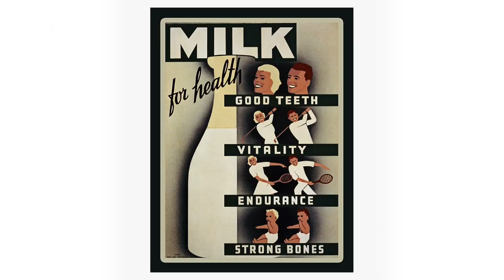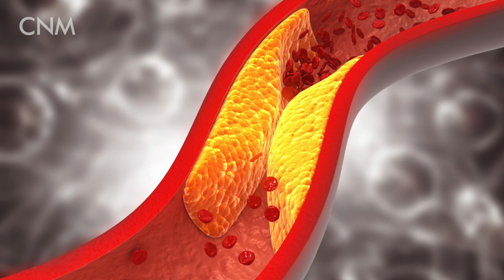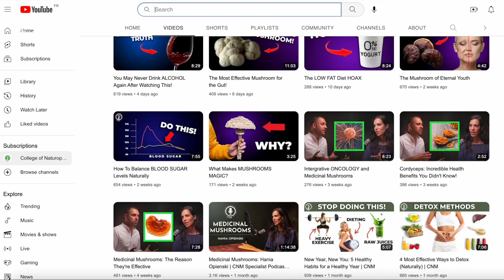The Biggest LIE You’ve Been Told About MILK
We've all heard that slogan, drink milk for strong bones, but is there any real truth behind it? In this episode, Mike Murphy, delves into the subject of milk in relation to bone health and what other forms of foods you can eat to give yourself that calcium hit!